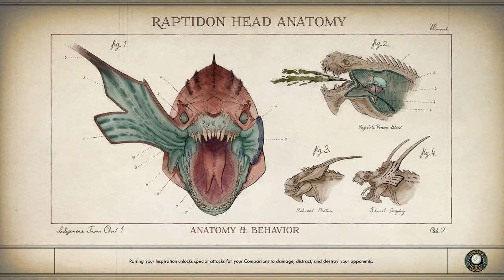Nyoka's grieving process | The Outer Worlds #65 | Peachy Peeps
All we need to grieve is a big gun and something to shoot at.